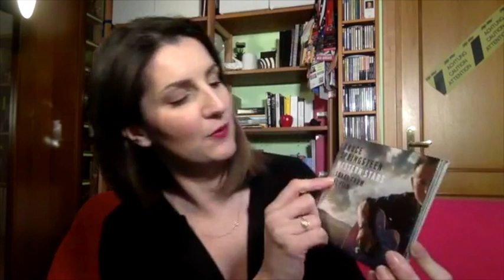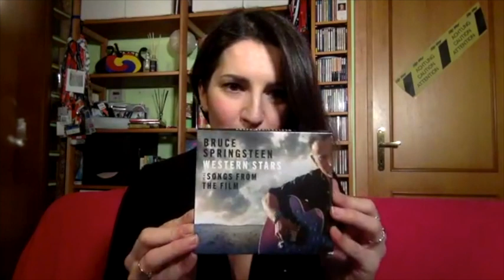Perché in Belgio tutti comprano carta igienica? Salottino Live, primi giorni di coronavirus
Primi giorni di Quarantena e la redazione si organizzi un un nuovo format in diretta. Uno speciale dedicato al mondo della televisione, programmi sospesi